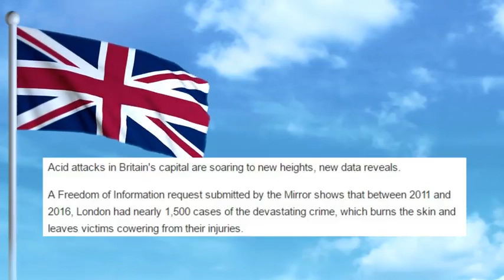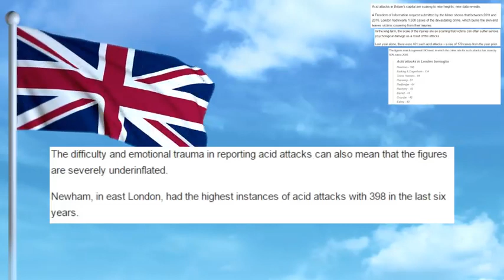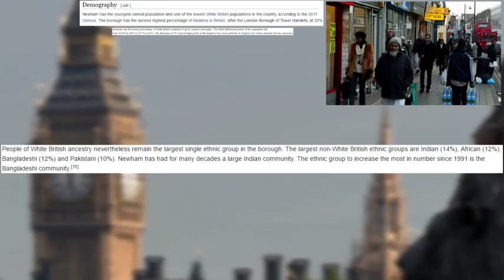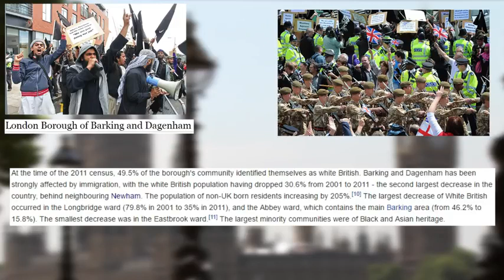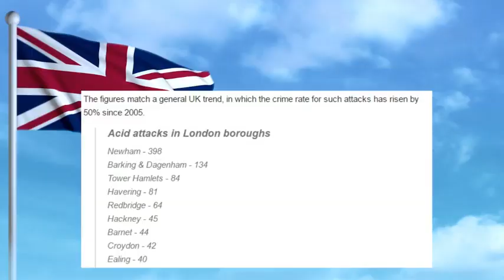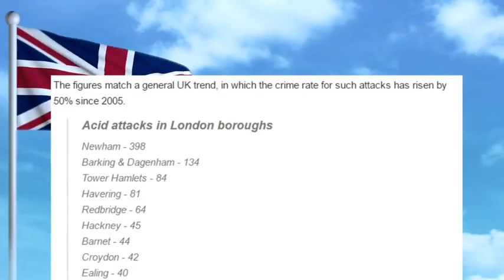Acid Attacks Skyrocket In London Multiculturalism Fails Immigration Newham Tower Hamlets